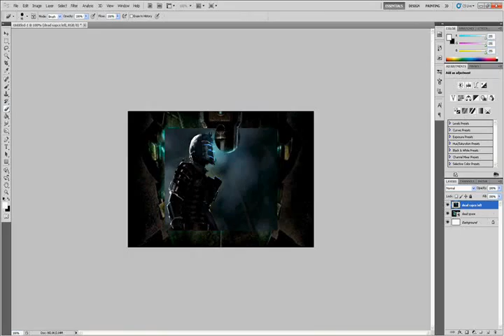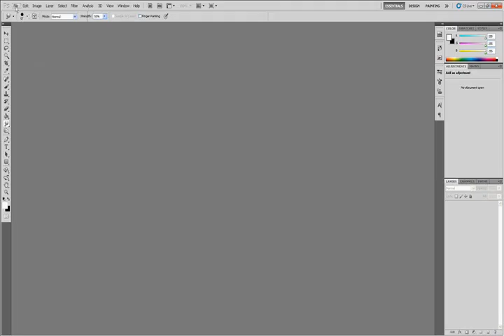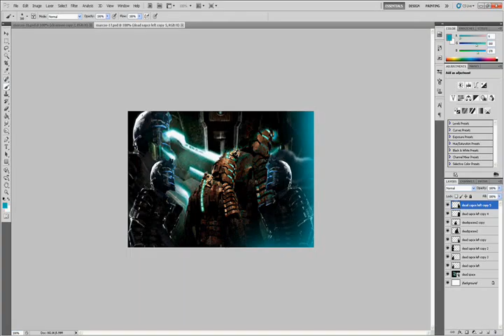speed art #7 Dead Space 2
newwww record 20 secs to upload woooooooo